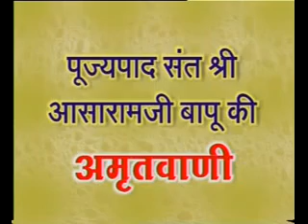Great Satsang(MUST LISTEN)Anant ki preeti by pujya Sant Shri Asharamji bapu